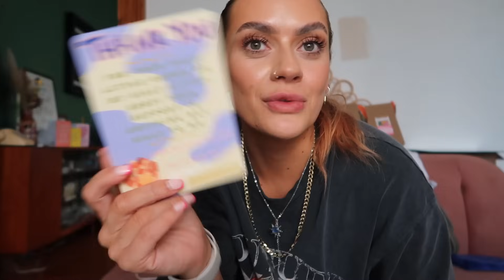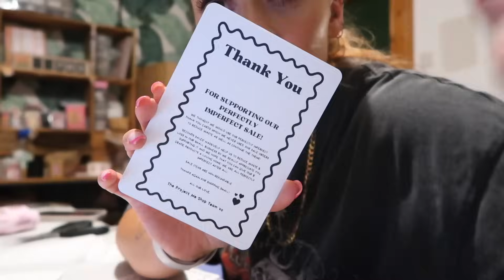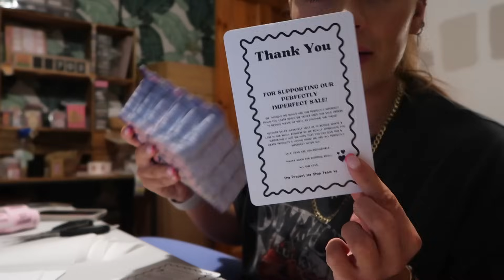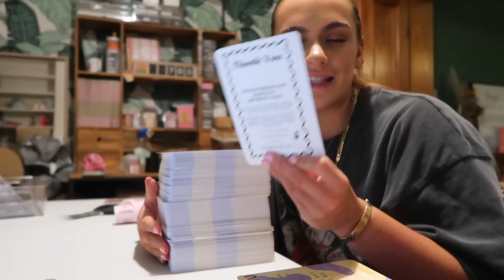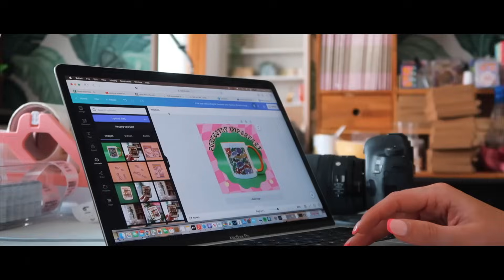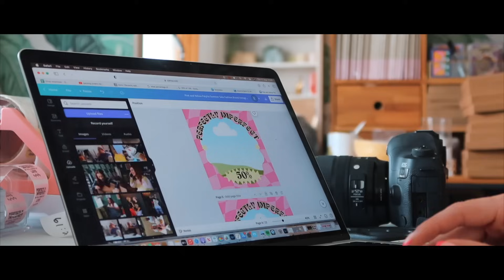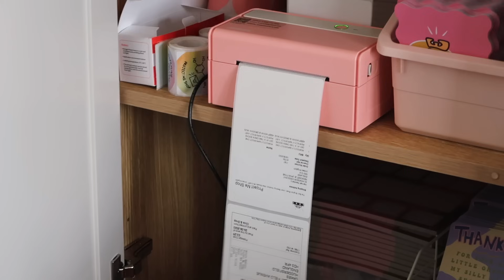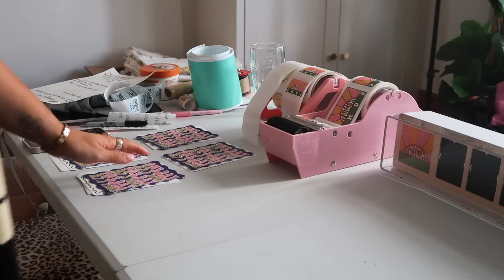LAUNCH DAY VLOG! PREP, LIVE REACTIONS WITH ARMS & PACKING ORDERS | STUDIO VLOG 006 | EmmasRectangle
Welcome! Don't forget to subscribe :) Thank you so much for your amazing support as always, there's still stock of our tshirts, totes, mugs and more online so if you want to support my small business it is linked below! Love you guys xxxxx

PROJECT ME SHOP IG: @theprojectmeshop
PROJECT ME SHOP TIKTOK: @theprojectmeshop

Emmas Rectangle LTD
Suite 303
Reaver House
12 East Street
Epsom
KT17 1HX